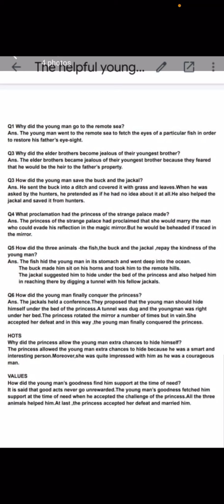questions answer of helpful youngman